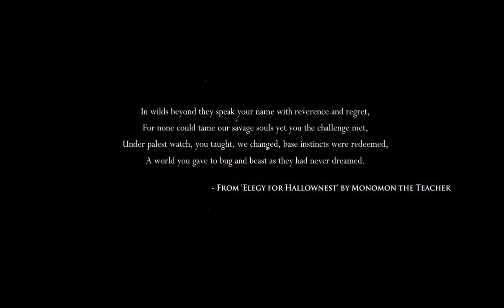SUPER SPOOKY HALLOWEEN THING! Ronin plays Hollow Knight part one!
The bug man cometh!